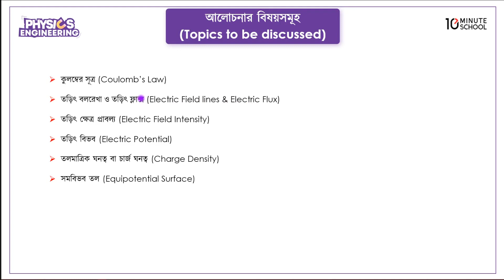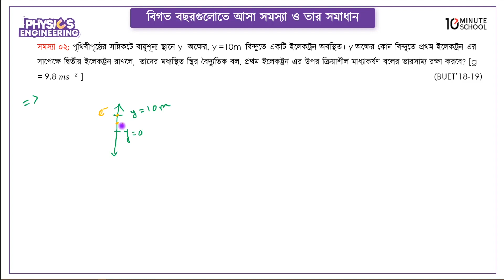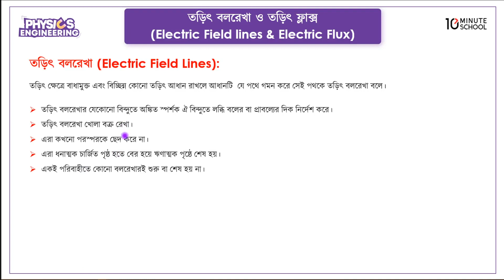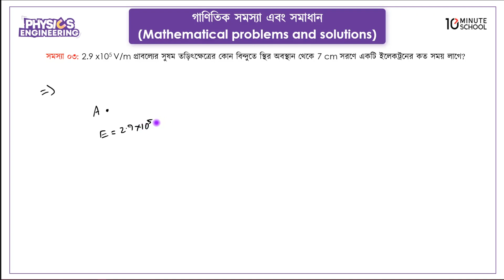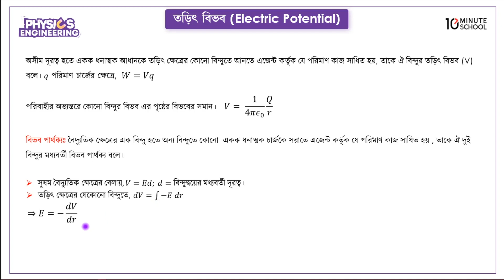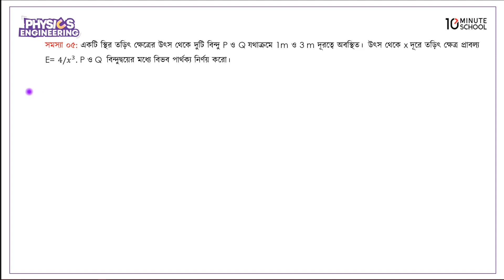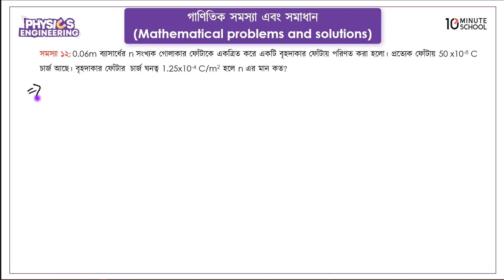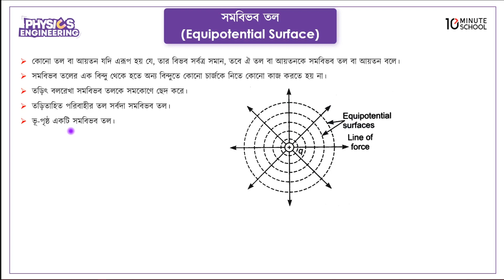স্থির তড়িৎ পর্ব - ০১ | কুলম্বের সূত্র ও তড়িৎ বলরেখা | University Admission | Engineering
বিশ্ববিদ্যালয় ভর্তি প্রস্তুতি বা University Admission এর জন্য সবচেয়ে গুরুত্বপূর্ণ সাবজেক্ট গুলোর মধ্যে একটি হলো Physics 2nd Paper (পদার্থবিজ্ঞান ২য় পত্র)। যে বিষয় থেকে বেশিরভাগ সময় প্রশ্ন এসে থাকে। আজকের এই ভিডিওতে পদার্থবিজ্ঞান ২য় পত্র স্থির তড়িৎ পর্ব ১ এর কুলম্বের সূত্র ও তড়িৎ বলরেখা নিয়ে আলোচনা করা হয়েছে। তাই দেরি না করে এক্ষুনি দেখে নিন সম্পূর্ণ ভিডিওটি।

Instructor Name: Syed Al Nahian

00:00 Introduction
00:43 কুলম্বের সূত্র
10:13 তড়িৎ বলরেখা ও তড়িৎ ফ্লাক্স
11:53 তড়িৎ ক্ষেত্র প্রাবল্য
19:08 তড়িৎ বিভব
44:57 সমবিভব তল